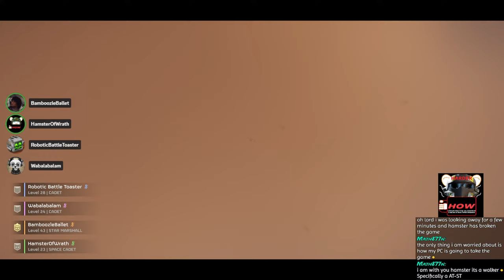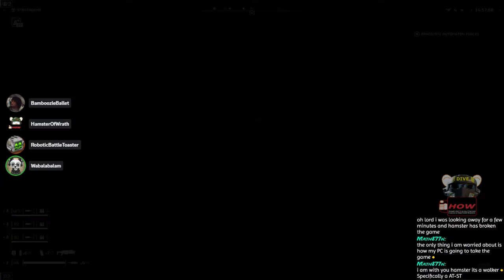Helldivers 2 Chaos Collab Multiplatform Mashup! Season 1 Part 9